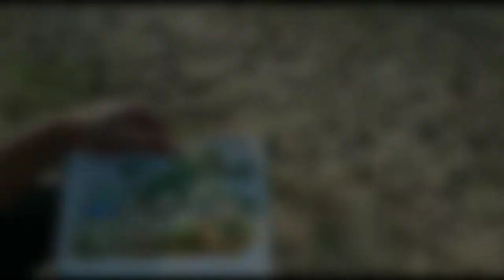watercolor landscape in Bihar (Rajgir)👍😊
Ye Rajgir ke chhote se gaaw ki painting hai .jo maine  banane ki koshish ki h ummid aap logo ko pasand aayega. dhanywad 🙏
this is my old video